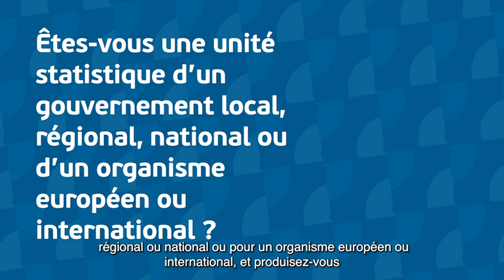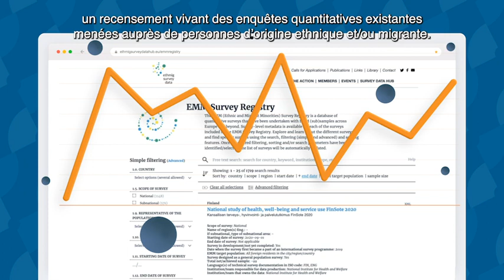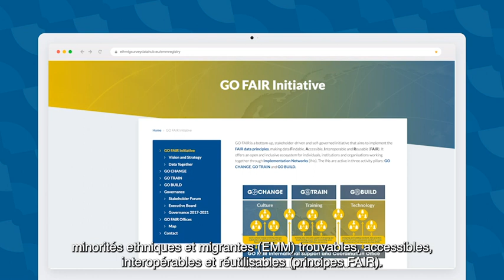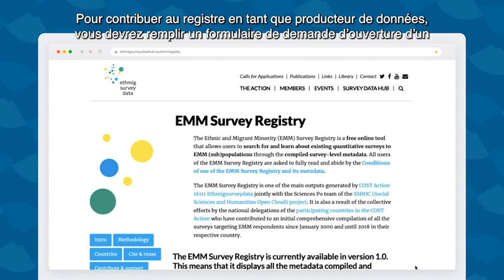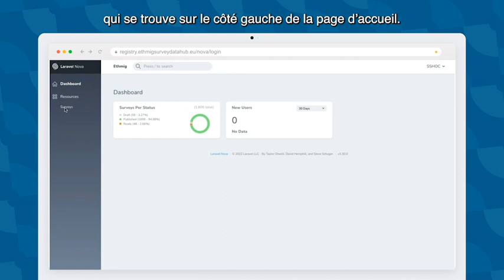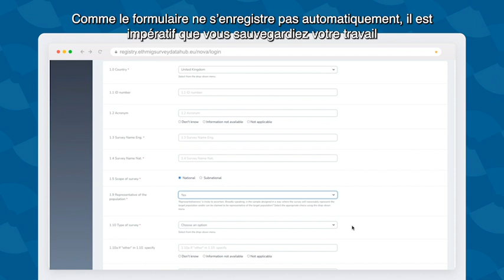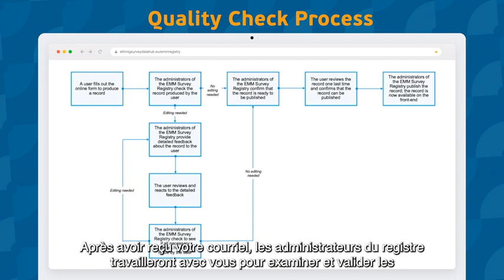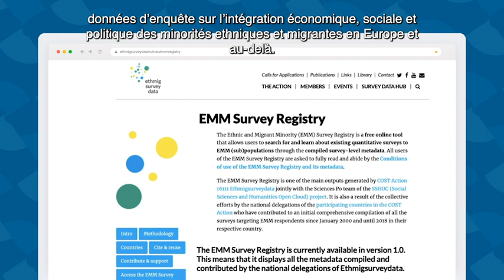SSHOC Training Material Video 6 (French Version)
Titre Complet: Contribuer aux métadonnées du registre de l’enquête sur les minorités ethniques et migrantes (EMM) en tant que département gouvernemental local/régional/national, agence/département de l’UE ou organisation internationale

La vidéo commence par rappeler ce qu’est le registre d’enquête EMM. Ensuite, elle décrira pourquoi les unités statistiques des départements gouvernementaux locaux/régionaux/nationaux, les agences de l’UE ou les unités de la Commission européenne, et les organisations internationales produisant des enquêtes quantitatives sur l’intégration des EMM devraient contribuer aux métadonnées de leurs enquêtes sur le registre d’enquête EMM et comment ils peuvent le faire.

Cette vidéo a été produite en anglais, français, espagnol